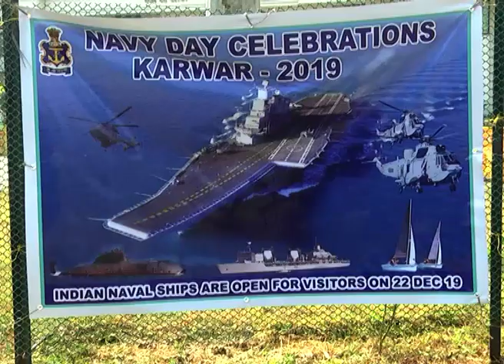Navy Day celebration 2019-karwar Naval base